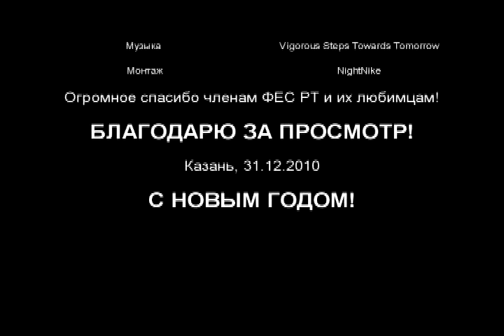NightNike - Husky Express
Видео снимали: NetTema, NightNike
Монтаж: NightNike
Огромное спасибо членам ФЕС РТ и их любимцам!
Здоровья и радости в Новом Году!